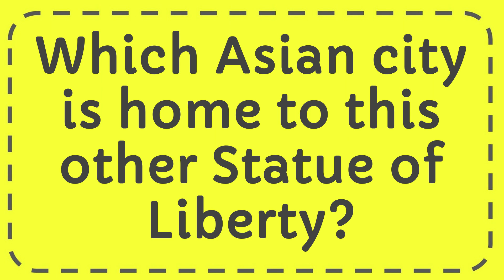Which Asian city is home to this other Statue of Liberty? Answer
Which Asian city is home to this other Statue of Liberty? Answer NEW VIDEO#